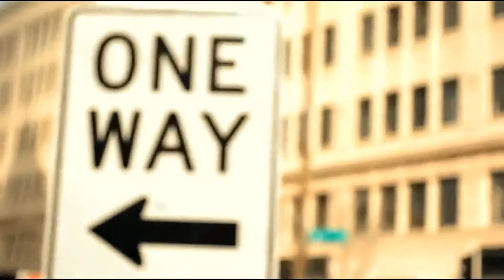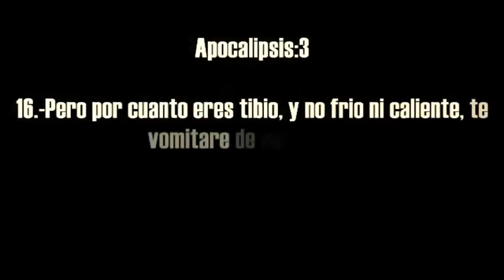Yeyou P-Let's Talk About it (Official Music Video)